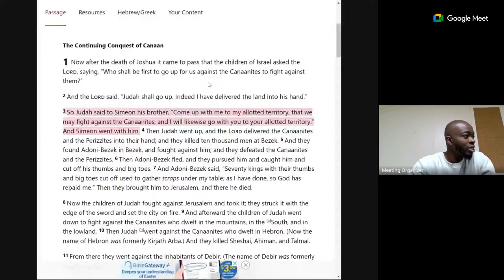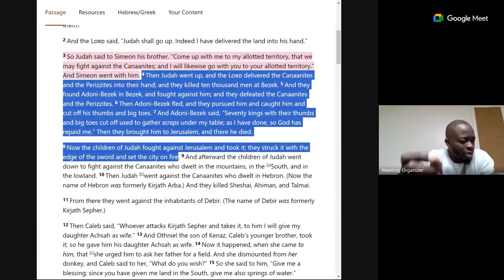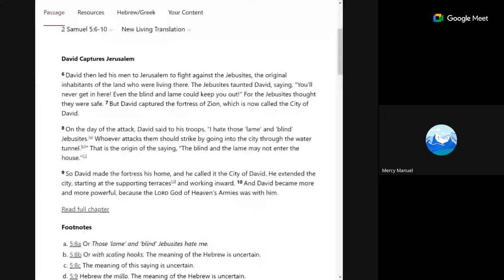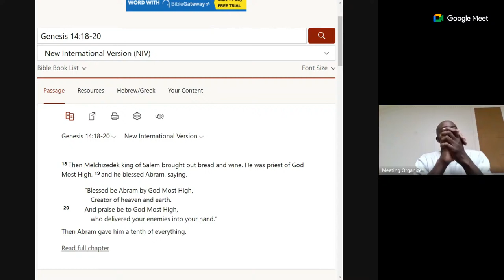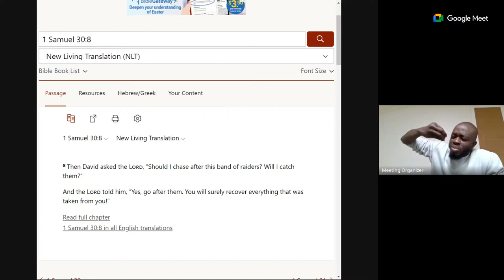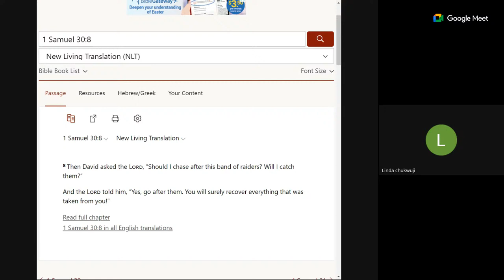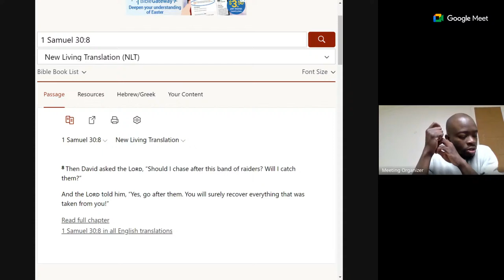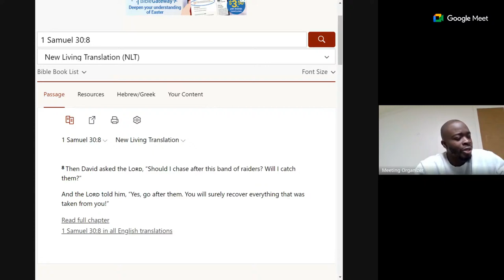The Book of Judges - Day 5 - Obedience in Battle